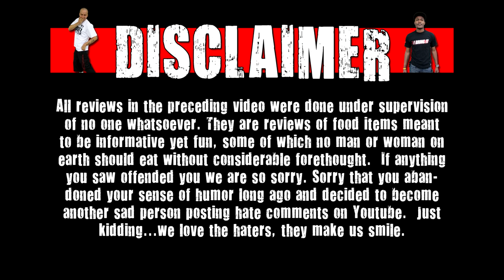WE Shorts - Doritos 3D's (Mexico)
Today on we shorts Chuck Roland & Matt Zion review Doritos 3D's!